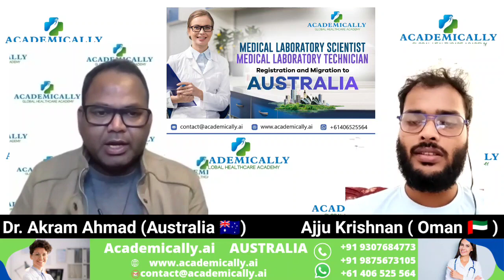How to become LAB TECHNICIAN in GULF COUNTRIES | Oman LAB Technician Interview | Lab Technicians JOB